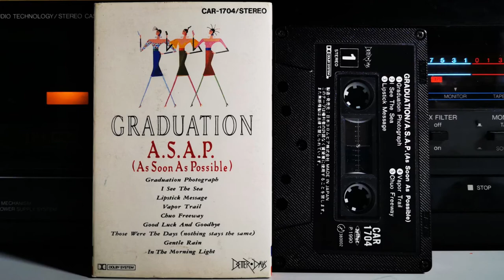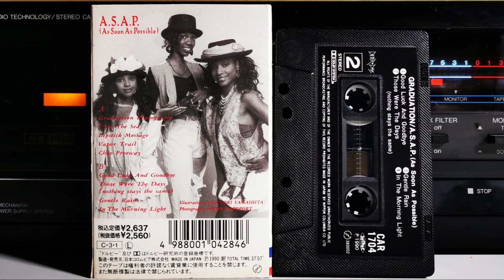A.S.A.P. (As Soon As Possible) - Graduation (1990) [Full Album] Cassette Tape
Tracklist:
Side 1
1. Graduation Photograph - 00:00
2. I See The Sea - 04:56
3. Lipstick Message - 09:28
4. Vapor Trail - 13:22
5. Chuo Freeway - 17:05

Side 2
6. Good Luck And Goodbye - 21:21
7. Those Were The Days (Nothing Stays The Same) - 24:48
8. Gentle Rain - 28:33
9. In The Morning Light - 32:42

Cassette deck used:
Denon DR-M25HX